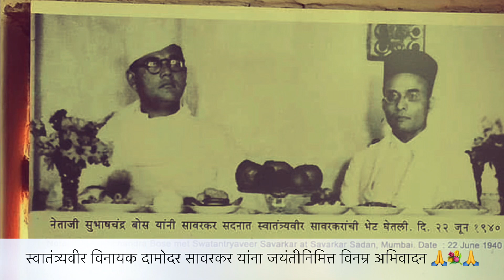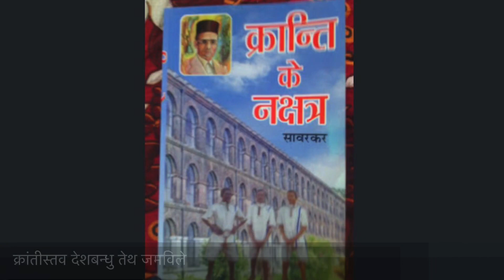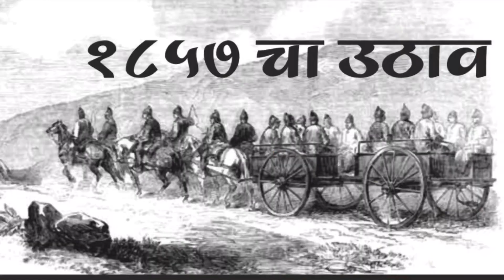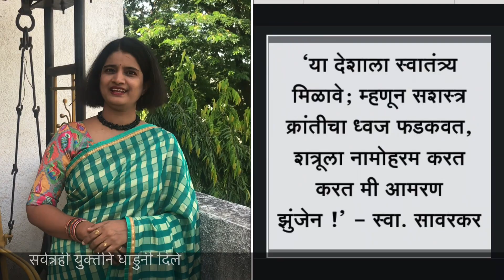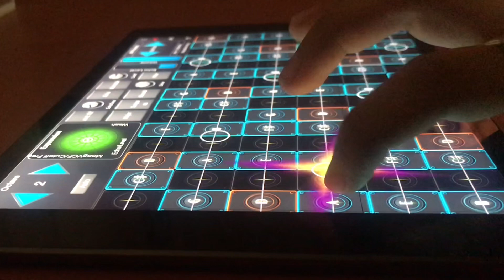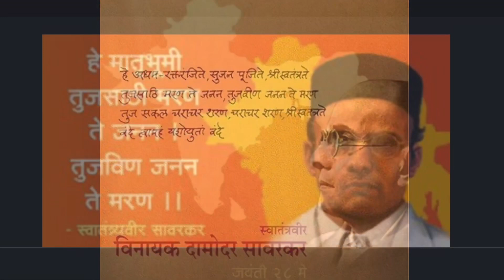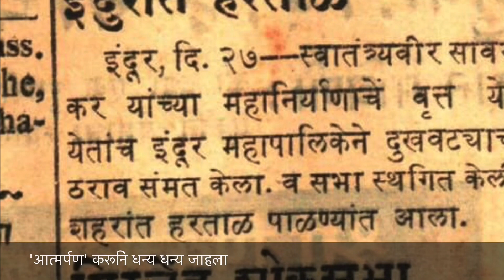सावरकर भारतात अवतरो पुन्हा | Veer Savarkar | Marathi Patriotic song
Namaskar !
Hereby presenting a Marathi patriotic song  सावरकर भारतात अवतरो पुन्हा (Savarkar Bharatat Aavtaro Punha)on the occasion of ‘Swatantryaveer Savarkar' Jayanti (28th May).
Vocals by (in the order of appearance) -
Siddhiie Kapshikarr, Snehal Kokil, Shetall Kapshikarr and Abhilash Deshpande.
Voice over - Aditya Shinde
Lyrics by - H.T. Desai
Editing/ Mixing and mastering/music - Siddhiie
App used for editing - GarageBand/ iMovie
Entirely mixed and edited on an iPad.
Instruments used - Geoshred, keyboard, violin, bass, guitar, drums.
Lockdown was strictly followed during the shoot of this video.